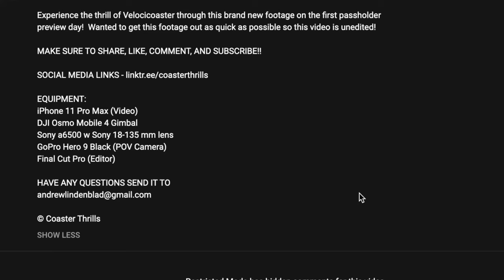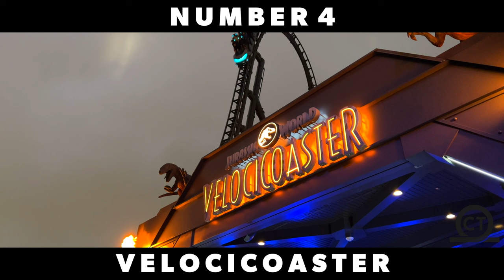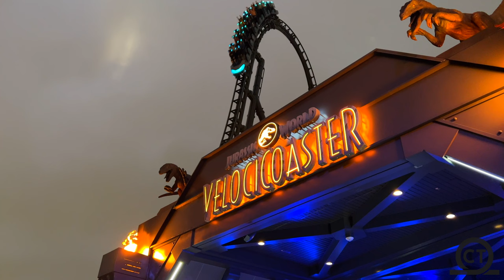Top 25 Roller Coasters In America 2022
Out of the 608 coasters I have ridden check out as I countdown my Top 25 Coasters in America!  From all that I have experienced here is the outcome of me raking all the coasters that I have ridden!